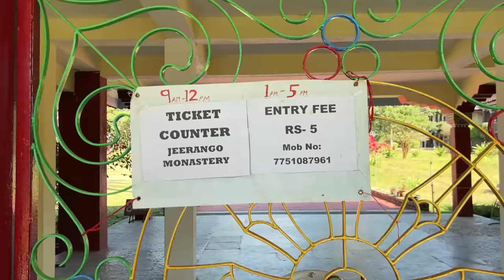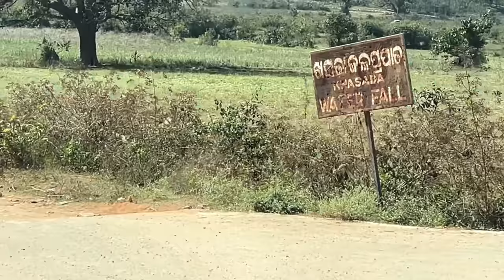Tibetan Food in Odisha |Aloo Balle,Thukpa,Momo -Must Try| Jiranga Monastery, Odisha Food Series Ep-5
Day 2, We are in Chandigiri to explore the beautiful, peaceful Jiranga Buddhist Monastery and Khasda Waterfalls, Here we ate one of the most delicious and authentic Veg Tibetan Food!

Youtube.com/sinfulfoodieps​​